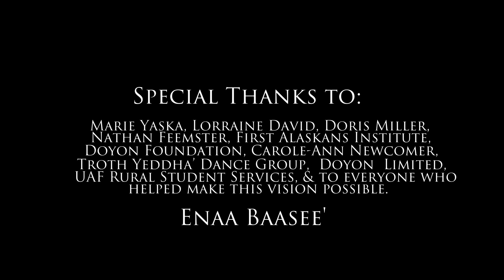Denaa Oho (For the People)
Denaa Oho ('For Us' or 'For the People') was composed at the Alaska Native Language Revitalization Institute hosted at the University of Alaska Fairbanks in 2018. The lyrics of the song include the languages of Benhti Kenaga' and Denaakk'e (Koyukon). The chorus tune is from the late Louis Pilot of Kokrine's original song, Sooge Ło. His grandson, Benedict Jones, gave permission to use the tune, and was presented with the song and payment at Denakkanaaga 2018 in Tanacross. The original song by Louis Pilot is very uplifting and is sung at potlatches all over Interior Alaska.

The song was composed by a group of language learners, fluent speakers, and singers. It is intended to be a gift and lift up everyone who is learning their language. In this video, community members join the Troth Yeddha' dance group to perform Denaa Oho, as a welcome to all learners.

This video was the project of Doyon Foundation's First Alaskans Institute 2018 summer intern, Julian Thibedeau.

Photo Credit : Susan Paskvan